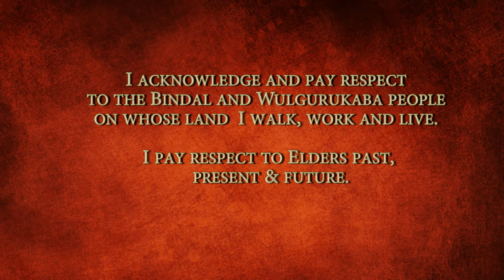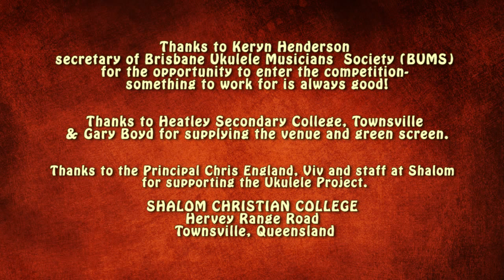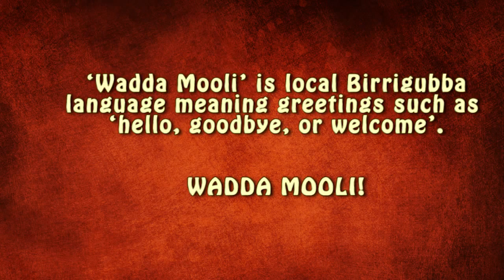Shalom College Performance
Third place in the SPRUKE 2015 primary schools Uke N Make Music competition